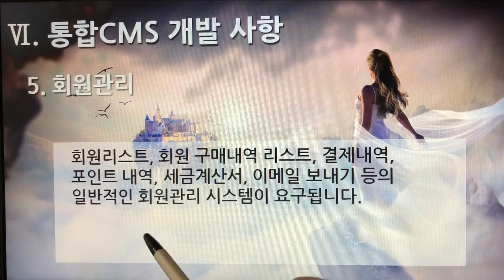[촬영] 1부. 플랫폼 제안요청서(Platform Proposal Request) - 통합 CMS개발 사항(Integrated CMS Development) 5. 회원관리